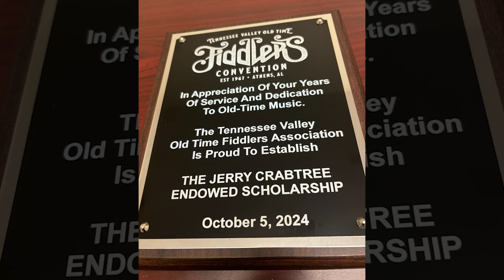Alabama Original: The Country Rover heads to the Tennessee Valley Old Time Fiddlers Convention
Jamie Cooper's been spending time at the Athens institution for decades.